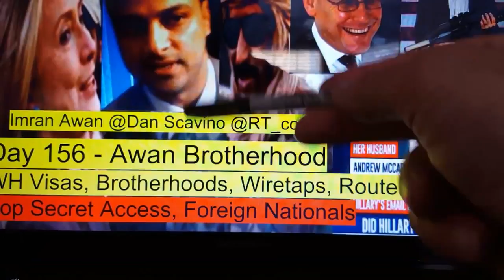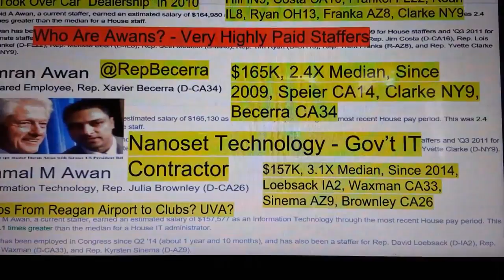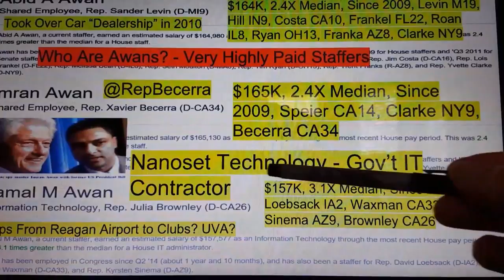Day 156 Hillary's Hackers, Awan Brothers Saga Deepens, Part 3